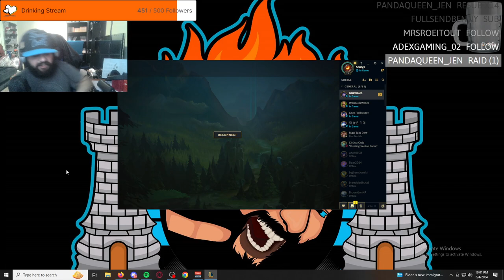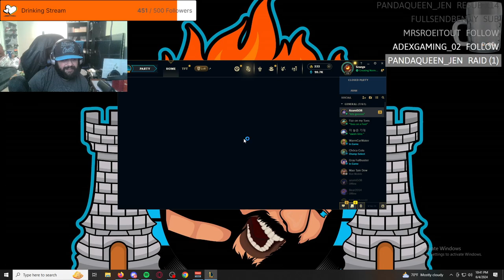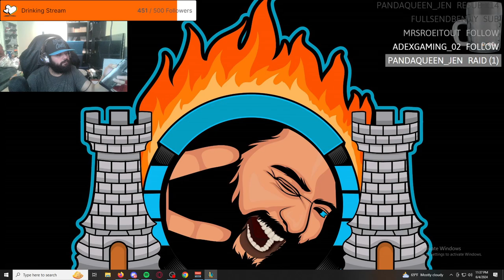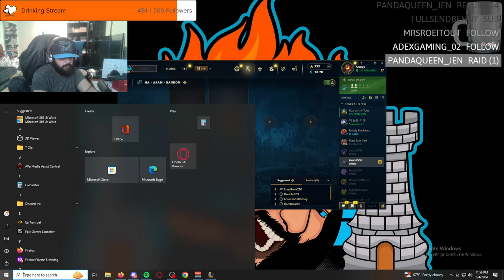IAmScurge Live! League Of Legends! 2024-06-04